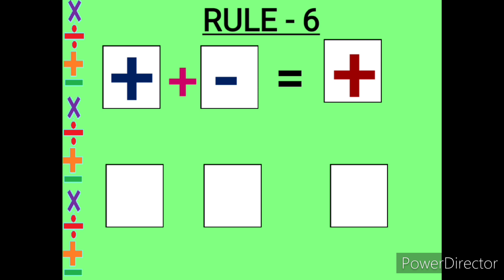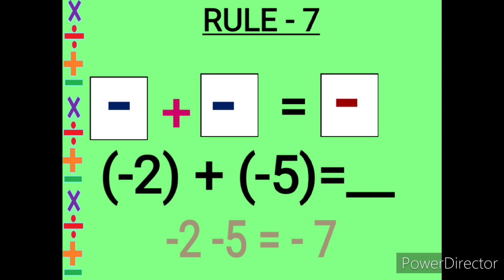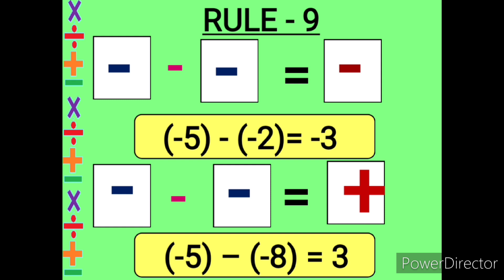Rules of Integers